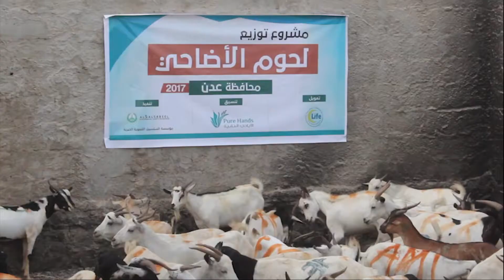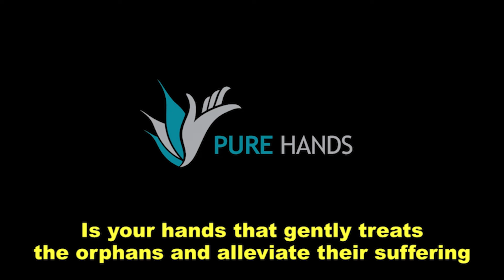Water Is DisgustingVideo